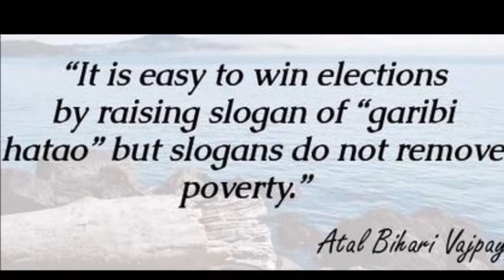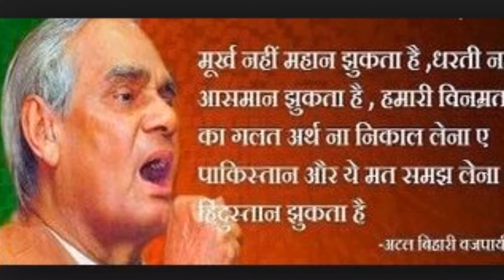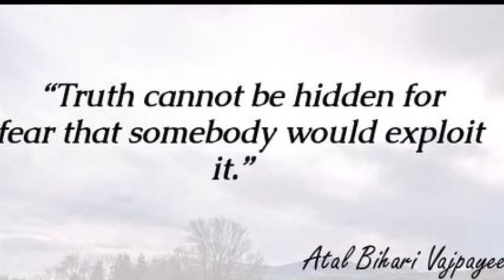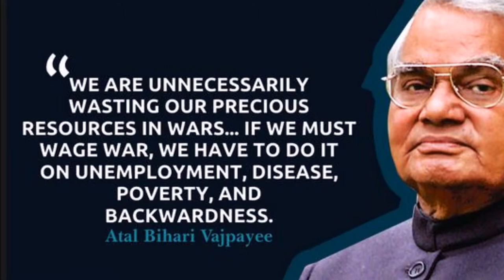Atal Bihari Vajpayee # THE LION OF INDIAN POLITICS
Atal Bihari Vajpayee was an Indian politician who thrice served as the Prime Minister of India, first for a term of 13 days in 1996, for a period of eleven months from 1998 to 1999, and then for a full term from 1999 to 2004.

He was a member of the Indian Parliament for over four decades, being elected to the Lok Sabha, the lower house, ten times, and twice to the Rajya Sabha, the upper house. He served as the Member of Parliament for Lucknow, Uttar Pradesh until 2009 when he retired from active politics due to health concerns. Vajpayee was among the founding members of the erstwhile Bharatiya Jana Sangh which he also headed from 1968 to 1972. He was the Minister of External Affairs in the cabinet of Prime Minister Morarji Desai.

When the Janata government collapsed, Vajpayee restructured the Jana Sangh into the Bharatiya Janata Party in 1980. He was the first Indian prime minister who was not a member of the Indian National Congress party to have served a full five-year term in office.

He was conferred India's highest civilian honour, the Bharat Ratna, by the President of India in 2015.The Modi government declared in 2014 that Vajpayee's birthday, 25 December, would be marked as Good Governance Day.He died on 16 August 2018 due to age related illness.